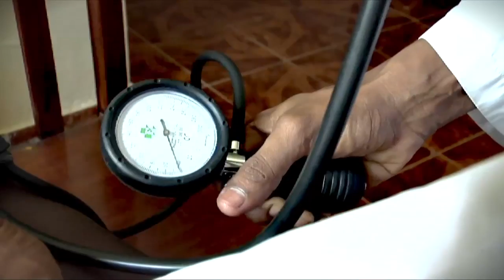Somalia: Saving Lives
Donor support for a specialized maternity-child clinic helps save the lives of displaced Somali mothers.